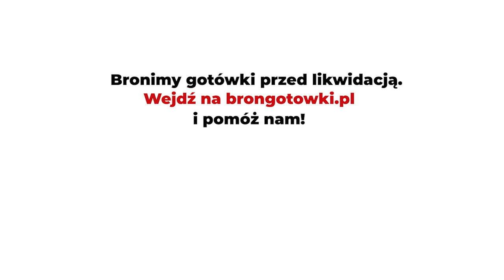Czy masz świadomość? (Nr 183) – Miasto dla ludzi to miasto dla pieszych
Z Małgorzatą Hanzl, architekt z Politechniki Łódzkiej, rozmawia Rafał Górski, redaktor naczelny Tygodnika Spraw Obywatelskich.

Na chodnikach szerokości 9-11 metrów jest dość miejsca na wszelkie spontaniczne zabawy oraz na dające cień drzewa, a wciąż zostanie przestrzeń dla ruchu pieszego, życia publicznego dorosłych i wałęsania się. Niewiele jest chodników o tak luksusowej szerokości. Szerokość chodnika nieodmiennie poświęca się na rzecz szerokości jezdni ze względu na to, że miejskie chodniki uznaje się zwyczajowo za przestrzeń służącą wyłącznie ruchowi pieszemu i zagwarantowaniu dostępu do budynków, a nie dostrzega się i nie szanuje roli, którą odgrywa jako wyjątkowo żywotne i niezastąpione miejskie organy służące bezpieczeństwu, życiu publicznemu i wychowaniu dzieci.
Jane Jacobs, „Śmierć i życie wielkich miast Ameryki”

Kiedyś pieszy musiał uważać przechodząc przez jezdnię, dziś nie może się czuć bezpiecznie na chodniku przekształconym nierzadko w pieszo-rowerową szachownicę. A ciągów spacerowych jak nie było, tak nie ma.
Andrzej Sochoń

Współczesna urbanistyka definiuje miasto odporne energetycznie jako miasto zwarte, o odpowiedniej gęstości zabudowy i zaludnienia na kilometr kwadratowy, ogół pozostałych wymagań sprowadzając do jednego warunku, którym jest walkability, czyli zapewnienie odpowiedniego środowiska dla pieszych użytkowników miejskiej przestrzeni.
Małgorzata Hanzl

1. Miasto dla pieszych to jakie miasto?
2. Jakie są trzy najważniejsze mity i fakty związane z miastem pieszym?
3. Proszę o komentarz do słów Jane Jacobs.
4. Kto korzysta, a kto traci na tym, że pieszy staje się gatunkiem wymierającym?
5. Zielona fala dla tramwajów – czy to rozwiązanie przyjazne pieszym? Czy to rozwiązanie działa w Łodzi?
6. Jakie ma Pani rady dla obywateli, którzy chcą działać na rzecz pieszych w swojej miejscowości?
7. Jakiego pytania nikt jeszcze Pani nie zadał w temacie, o którym rozmawiamy?

Małgorzata Hanzl – dr hab. inż. arch., adiunkt w Zakładzie Projektowania Urbanistycznego i Rewitalizacji w Instytucie Architektury i Urbanistyki Politechniki Łódzkiej. Wykłada projektowanie i urbanistykę w Instytucie Architektury i Urbanistyki Politechniki Łódzkiej oraz na Wydziale Architektury Politechniki Warszawskiej na kierunku Architecture for the Society of Knowledge. W 2014 roku, w ramach stypendium Fulbrighta odbyła staż jako profesor wizytujący w SENSEable City Laboratory w Massachusetts Institute of Technology. Jej zainteresowania badawcze obejmują morfologię miejską i antropologię architektury, planowanie dla zrównoważonego rozwoju i adaptacji klimatycznej, współczesne procesy urbanizacyjne oraz planowanie strategiczne i partycypacyjne.

Projekt finansowany przez Islandię, Liechtenstein i Norwegię z funduszy EOG i Funduszy Norweskich w ramach Programu Aktywni Obywatele – Fundusz Regionalny.